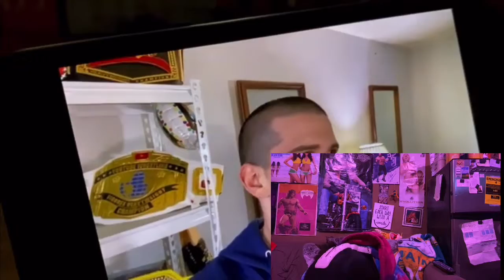GTS Wrestling: Vince Ceres Must Be Stopped! (Reaction)